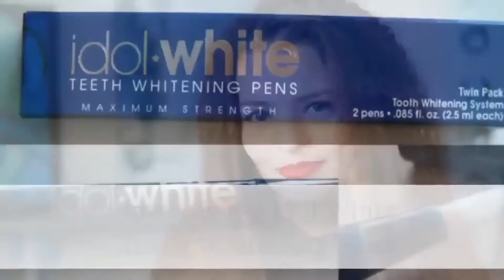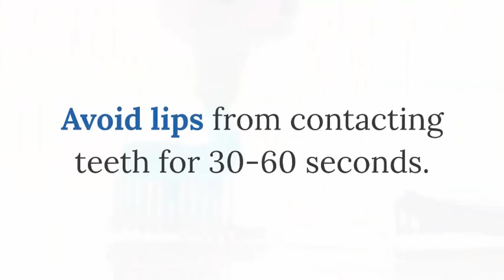What Can I Use To Whiten My Teeth Fast In 3 Easy Steps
Tired of looking in the mirror and seeing your dull looking or yellowed teeth?...Ever feel self-conscious about your teeth's appearance and hesitant to smile?

While celebrities and models may sport pearly white teeth, the smiles of most people are a tad duller. But this shouldn't be too surprising. Many things can affect the color of your teeth and turn them that dreaded yellow hue, which make some people feel self-conscious about their appearance and hesitant to smile.

But now there has a emerged a unique and cost-effective application that’s brightened the smiles of thousands of satisfied customers.

Introducing Idol White Teeth Whitening Pens

Idol White's unique teeth whitening system is unique blend of natural teeth whitening ingredients that brings out the natural white shade in your teeth, allowing you to get a whiter and brighter smile without the hassles or costs of most teeth whitening systems.

It's unique 2-step process releases free oxygen to oxidize and lift organic stains for noticeably whiter and brighter teeth after only 1 use. The Idol White system can deliver whitening results similar to those you’ll get when you pay hundreds or even thousands of dollars at the dentist. Now, you no longer have to go spend hours of your life and hurt your bank account to get that whiter and brighter smile just like your favorite celebrities.

The Idol White 3 Easy steps for Brighter Teeth

Step 1 - Dry teeth. Rotate bottom of click-pen to dispense gel from opposite end.

Step 2 - Apply gel directly onto teeth. Avoid lips from contacting teeth for 30-60 seconds.

Step 3 - Rinse after 15 minutes. Do not eat or drink for one hour.

The Idol White Pen is easy to apply, polishes while Whitening, producing professional results at your home.

It's past time to get the smile you have always dreamed of!

white teeth
how to whiten your teeth
how to instantly whiten your teeth
teeth whitening at home
teeth whitening
best teeth whitening
best in home teeth whitening
instantly whiten your teeth
best in home whitening kit
cheap teeth whitening
how to whiten teeth at home
how to make teeth whiter
safe teeth whitening